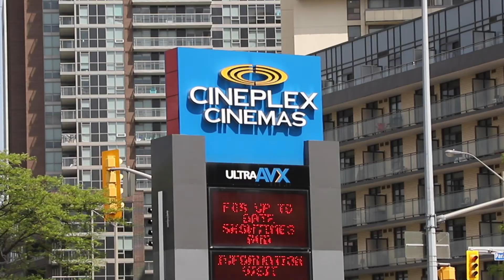90 Bickerton Crescent, Toronto (MLS version)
If you are looking for a spacious house in a great neighbourhood, then look no further. Check out this video which is the MLS version, so just a video and shorter.